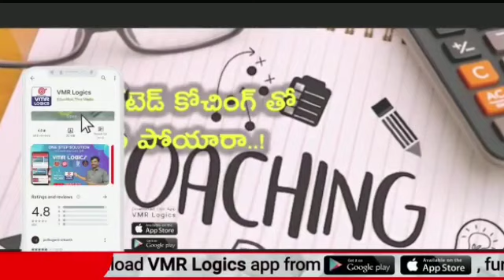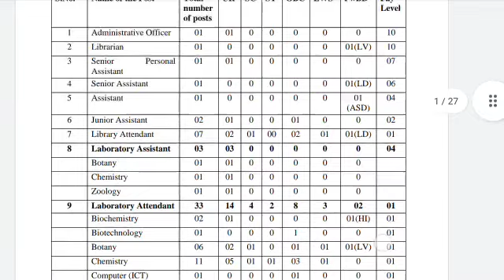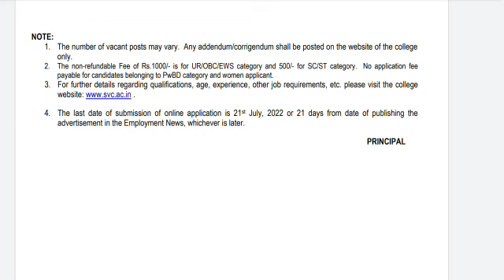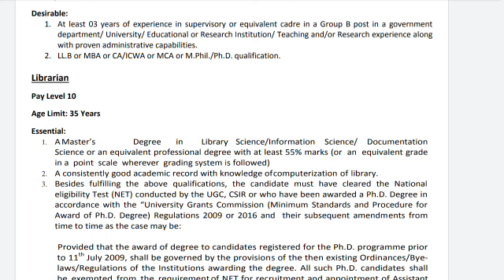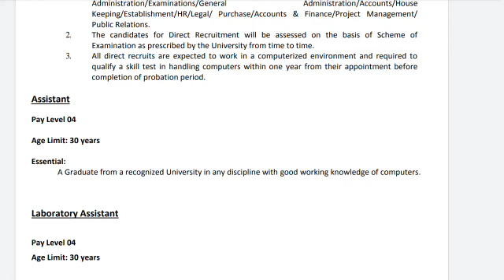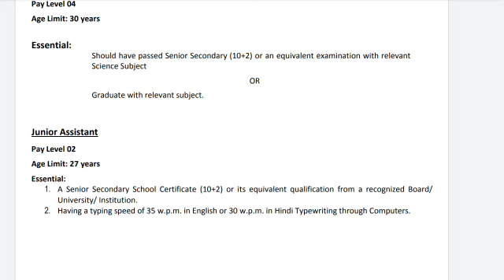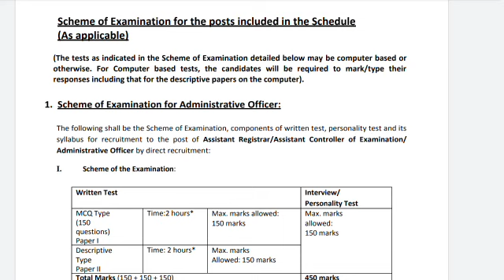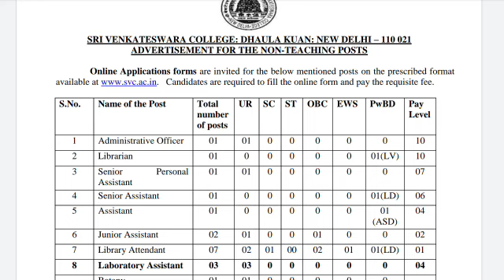తిరుమల తిరుపతి దేవస్థానం యొక్క కాలేజ్ లో ఉద్యోగాల భర్తీ | TTD Latest Jobs Recruitment 2022 | AP Jobs